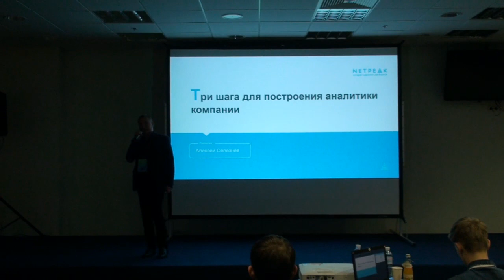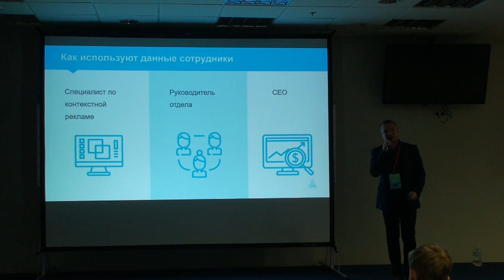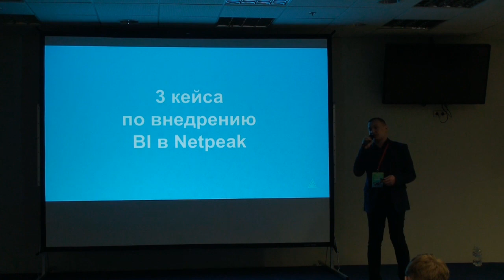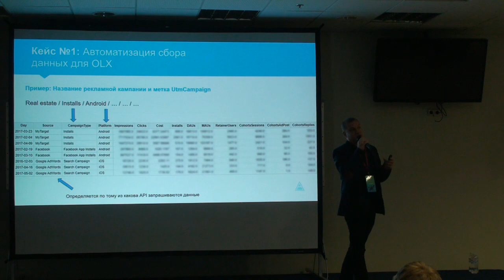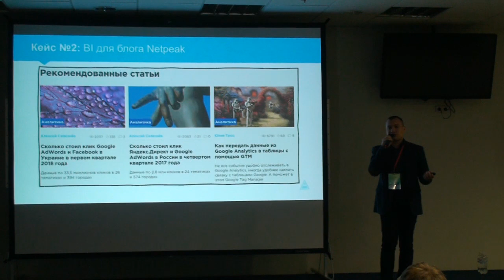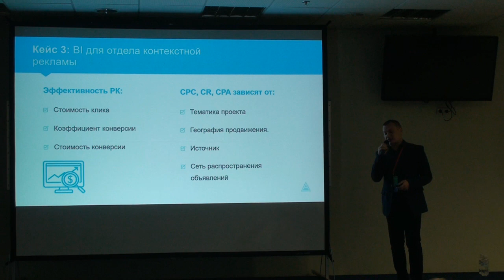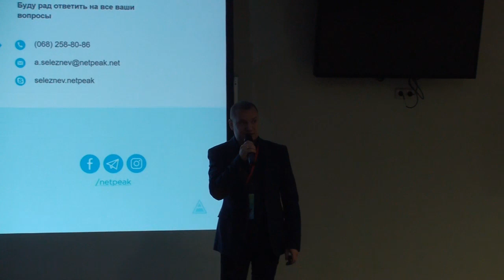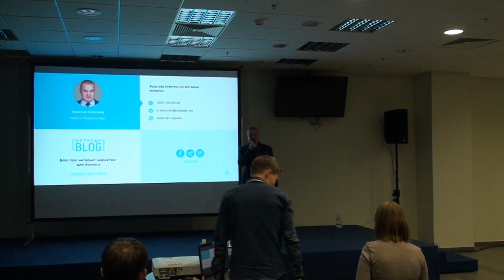Три кроки для побудови відділу аналітики в компанії, Олексей Селезнєв (iCamp 2018)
8 грудня 2018 року Олексій поїхав до Львова, щоб представити наше агентство на конференції iCamp. Слухачі дізналися, які питання вирішує відділ аналітики, що таке Business Intelligence та як побудувати відділ аналітики у своїй компанії, використовуючи кейси Netpeak.
Давайте дружити в соціальних мережах?